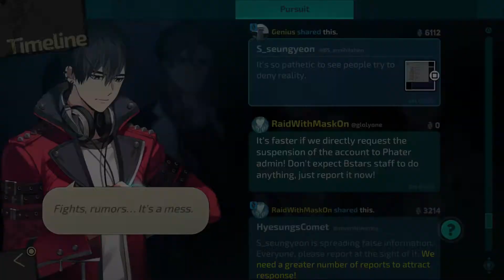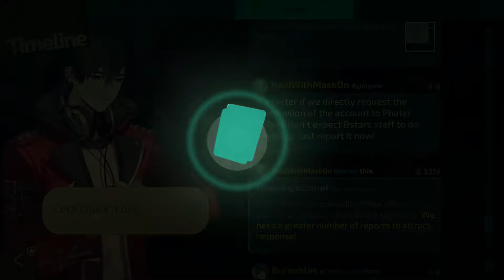Buried Stars #26 Gyu-Hyuks Lebensumstände [Deutsch/Blind]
Mystery Visual Novel aus Korea. Entscheidungen und Freundschaften beeinflussen den Storyverlauf. Ein bisschen wie 999 oder Danganronpa aber ohne Rätsel.
Japanische Sprachausgabe, Englische Texte von mir ins Deutsche übersetzt.